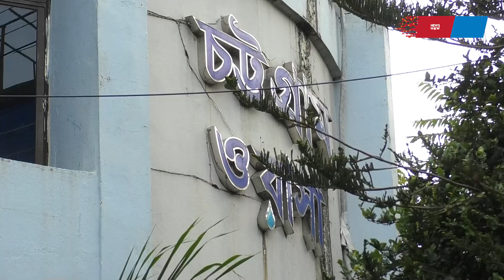চট্টগ্রাম ওয়াসার এমডিকে দিতে হবে ১৫ বছরের আয়ের হিসাব, পদত্যাগের দাবিতে ঘেরাও, ১৭ দফা দাবি। Newsnow24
চট্টগ্রাম ওয়াসার এমডিকে দিতে হবে ১৫ বছরের আয়ের হিসাব, পদত্যাগের দাবিতে ঘেরাও, ১৭ দফা দাবি। আরও বিস্তারিত জানতে ভিজিট করুন